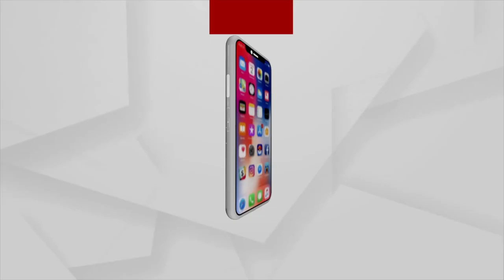Padampur By Election | Union Minister Dharmendra Pradhan Hits Out At BJD Govt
Dharmendra Pradhan